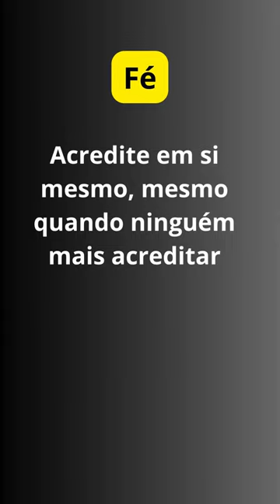"A Força da Fé: Acredite em Si Mesmo e no Poder Divino"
Neste vídeo, exploramos o poder transformador da fé em si mesmo e na divindade que nos cerca. Mesmo quando parece que ninguém mais acredita em nós, é crucial confiarmos em nossa própria capacidade e na crença de que há algo maior nos guiando. Inspirados por Romanos 8:31, descubra como cultivar e fortalecer sua fé para enfrentar os desafios da vida com confiança e determinação.